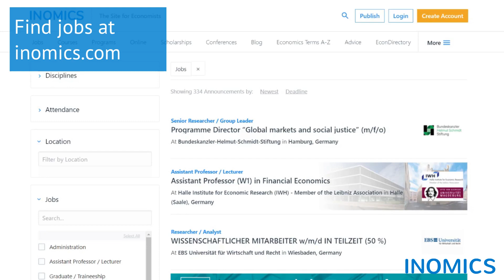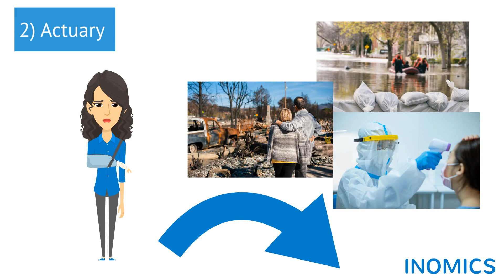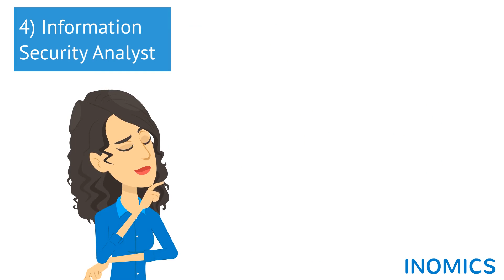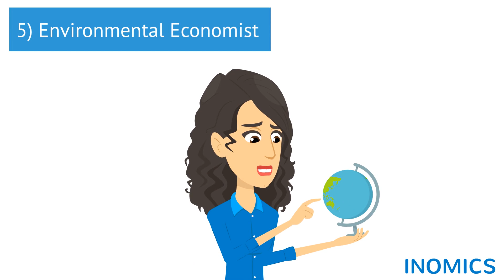In-Demand Jobs After an Economics Degree for 2022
In this video INOMICS, the leading career website for economists, will guide you through a selection of the most in-demand jobs you can do after an economics degree other than being a professional or academic economist.

This is by no means an exhaustive list. It was just a selection of the most sought-after careers for economics graduates and majors. However, this list shows the variety of career paths available to economics students. From helping companies make million-dollar investments as a financial analyst, calculating the risk of natural disasters as a actuary, or examining the relationship between economics and the environment, there are so many great career and job opportunities with an economics degree.

00:00 Introduction
00:17 Financial analyst
01:04 Actuary
01:45 Auditor
02:19 Information security analyst
02:56 Environmental & resource economist
03:19 Where to find jobs

If you're looking for further degree programs in economics be sure to also have a look at our

Also, you can find out more information on these jobs on our

At INOMICS, we support your career journey from finding degree programs and scholarships, courses and conferences, right through to getting top senior jobs in academia and industry.